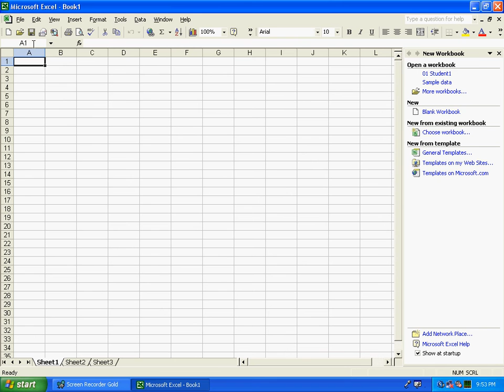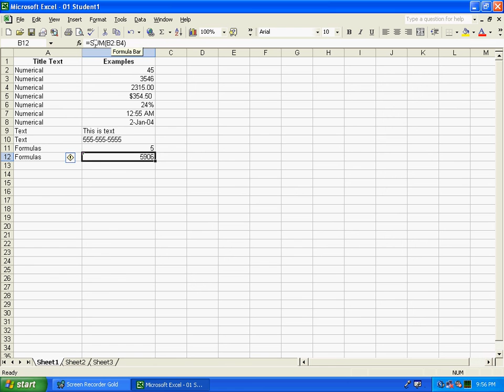02 Data Types.avi